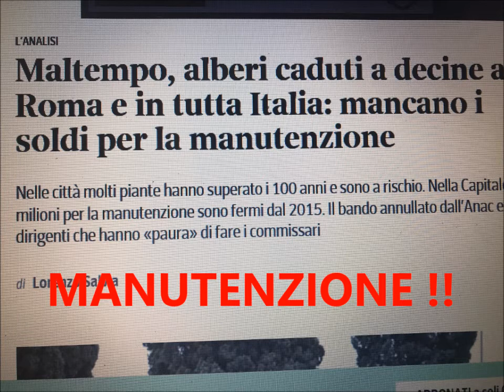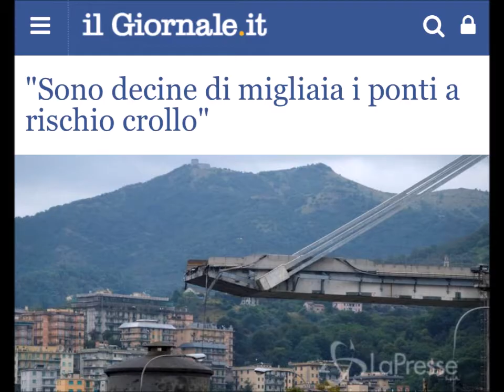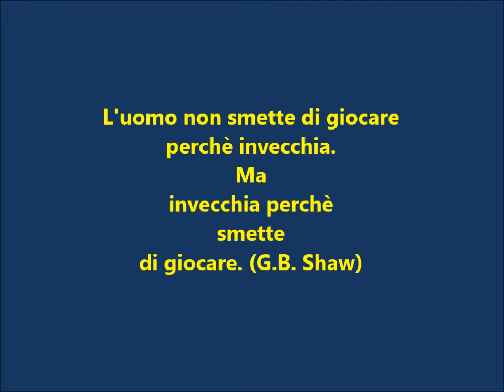Campioni del mondo - Champions of the World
Clima impazzito ma anche si parla di assente o cattiva manutenzione.